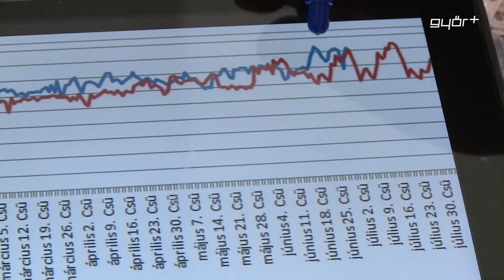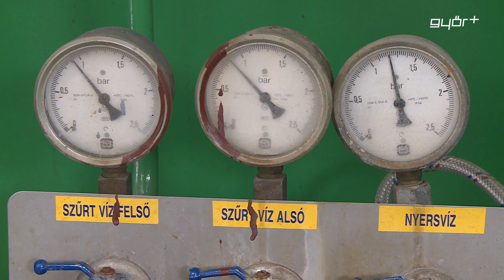Majdnem megdőlt a rekord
Negyvenezer köbméter felett van már a győri vízfogyasztás. Majdnem megdőlt a tavalyi vízfogyasztási rekord, amit a 10 napos kánikula alatt mértek a Pannon – Víz munkatársai. Csupán 100 köbméter hiányzott ahhoz, hogy a tavalyi 41.972 köbméteres vízfogyasztási rekordot elérje, az idén június 25-én rögzített adat. A nyári időszak külön kihívás a szolgáltató számára, de a társaság állja a sarat.